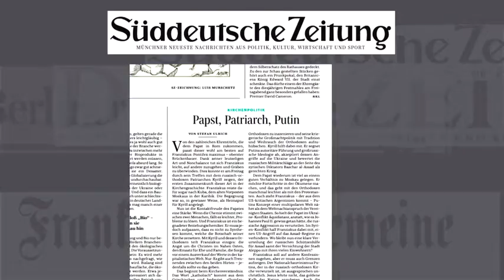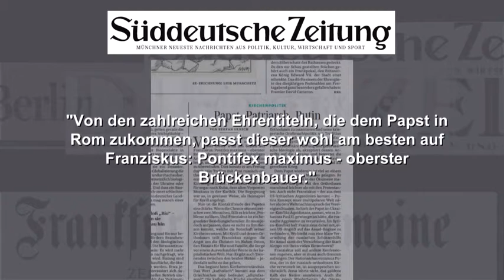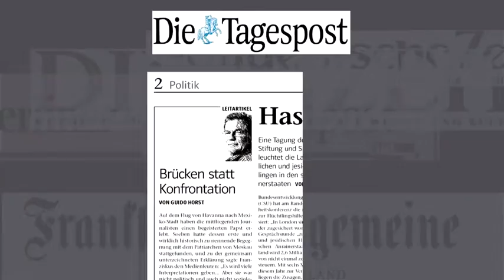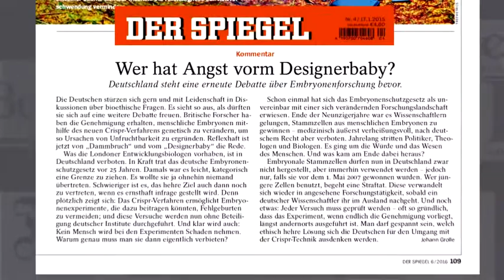Katholische Presseschau von KIRCHE IN NOT: Mit Giuseppe Gracia (Bistum Chur)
Mit Giuseppe Gracia, Pressesprecher des Bistums Chur